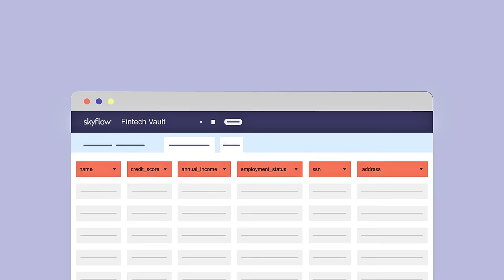Move fast and don't break privacy - Skyflow's Fintech Data Privacy Vault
Accelerate your product development while ensuring data privacy, security, and compliance.
As easy as an API.